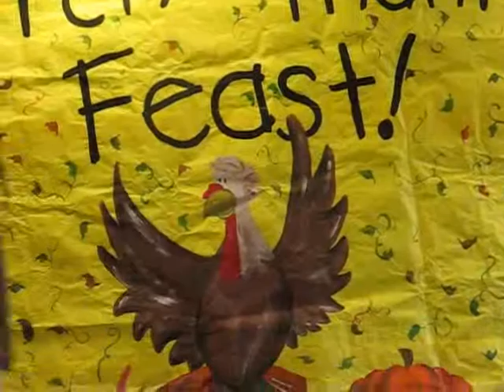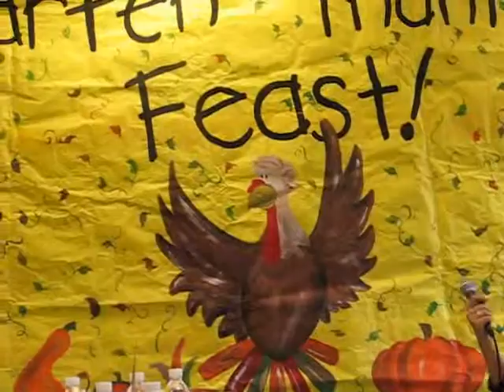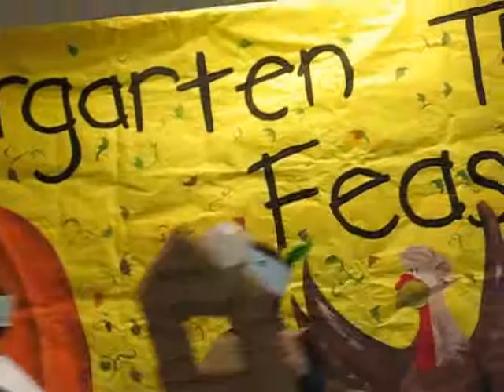abby school play about thanksgiving part 1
part 1 off abby school play